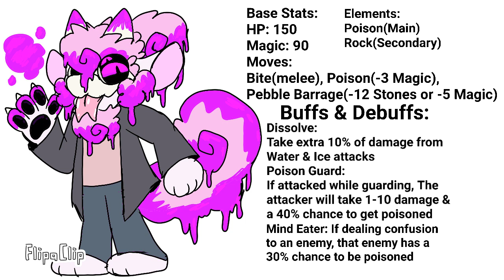RPG Salty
Poison Type